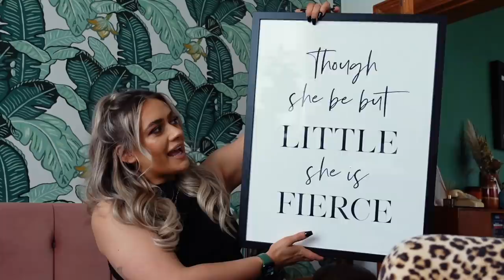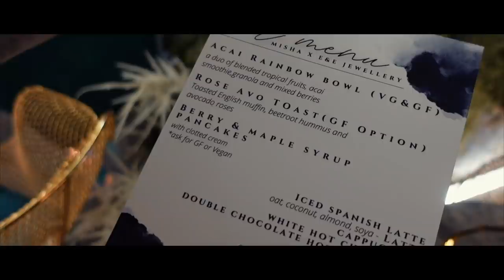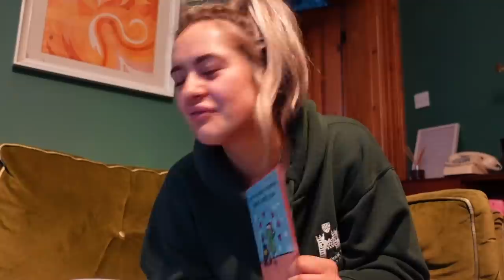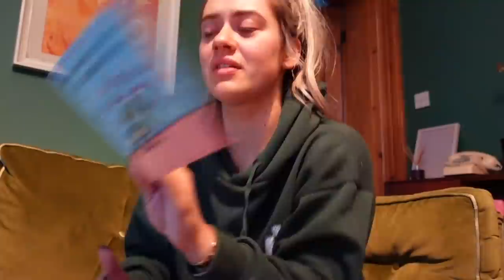WEEKLY VLOG #100 | HELLO DECEMBER! EVENTS, PRESENTS & DECORATING! | AD | EmmasRectangle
Emmas Rectangle
Optimus Talent LTD
3-8 Bolsover Street
Fitzrovia, London,
W1W 6AB